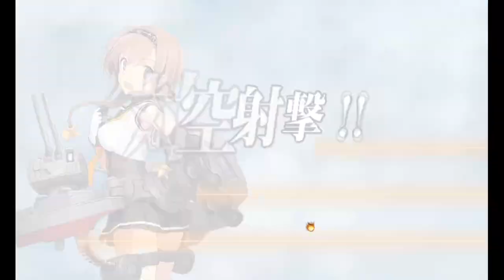「艦これ」Kantai Collection Spring Event 2023 E-3 Hard Phase 2 Final Dance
Reaching the boss can be challenging and the boss has the potential to resist setups like this.  Make sure you take advantage of plane and CV bonuses as best as you are able to.  better TCI DD should make this far easier but I wanted to save for the final stage.